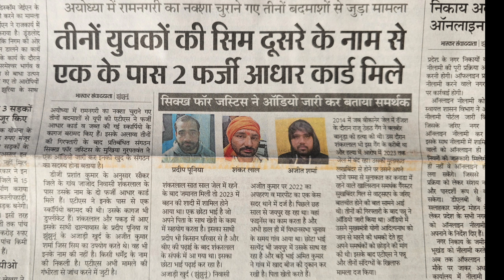झुंझुनूं के अजाडी निवासी अजीत का खालिस्तानी कनेक्शन पुलिस घर तक पहुंची jhunjhunu news । gudha news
rangilo jhunjhunu news
nawalgarh news today